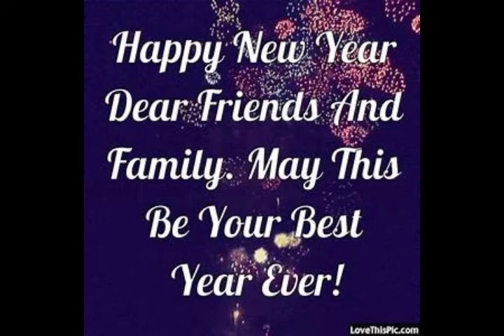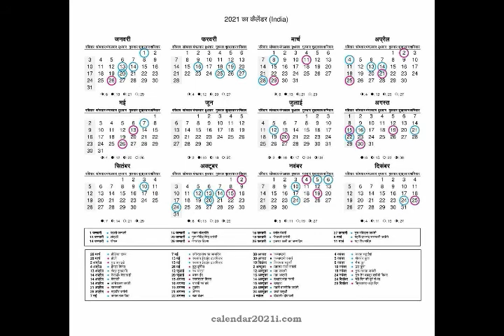HAPPY NEW YEAR CALENDER 2021 { HAPPY NEW YEAR for peace, prosperity & happiness }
Have a high goal in life and start immediately to achieve good results.Wish you HAPPY NEW YEAR for peace, prosperity & happiness .